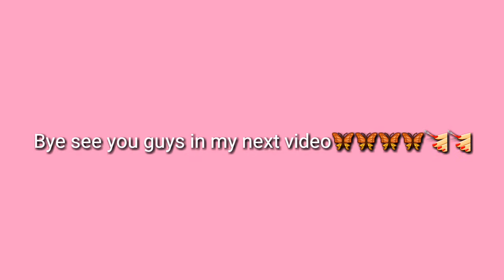AMAZING NAILS COMPLICATION 2019!!!😍💦💅💅||GLAMOROUSBADDIE01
Hey Dolls!! Thank you for stopping by and watching this video!🤗👍💖
I'm not trying to steal or infringe work or pictures, I am just giving you guys suggesting to choose your next look.
I know nothing about hair styling or nails. I am just ppromoting others people work's, because I love hair, nails,beauty, and lifestyle 💖🦄🦄🦋
They inspired me so I decided to be giving you guys back to bomb suggestions on my channel like you know dolls💖😻😻.